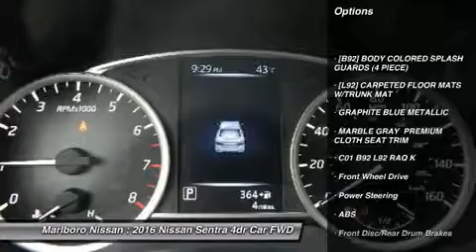2016 Nissan Sentra 37525